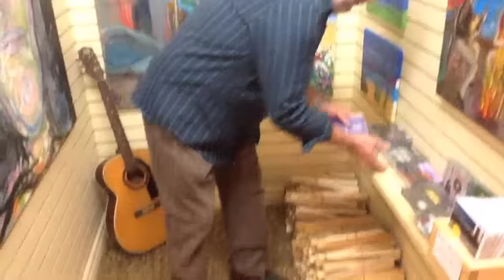Alex come on home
My yearly original Christmas tune is to a musician friend in Montreal this year. Its cold there i know, having grown up in Sept Iles, Que. I spent a few years in Montreal practicing scales and making a meagre living as messenger for an architects firm. Oh to be young again.

Featuring Jude, Don, Dawn & Alex Charbonneau snippets of Me, Judith and Bruce McFadden, the Rogers.